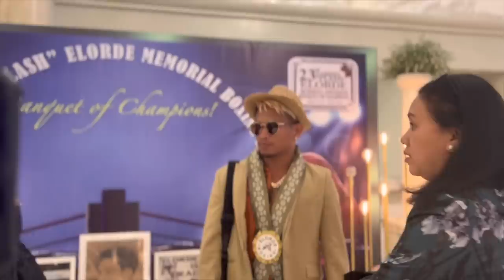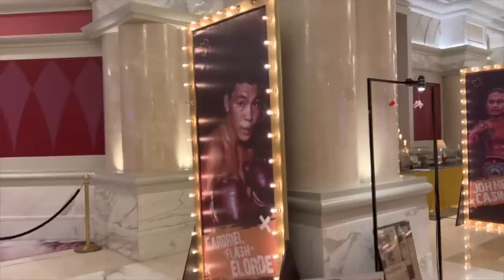23RD GABRIEL FLASH ELORDE BOXING AWARDS BANQUET OF CHAMPIONS MARCH 25,2023 OKADA MANILA BERR❤️♣️♦️♠️